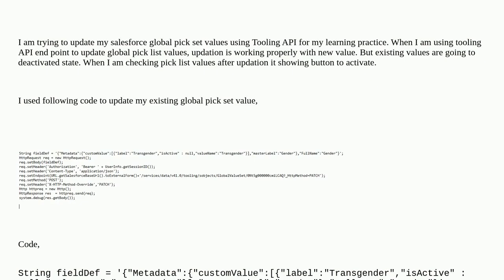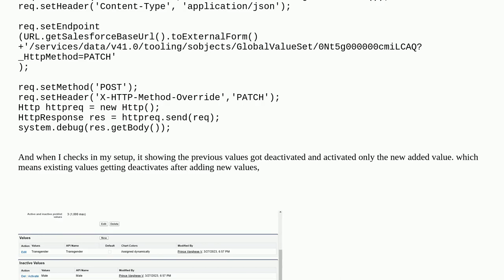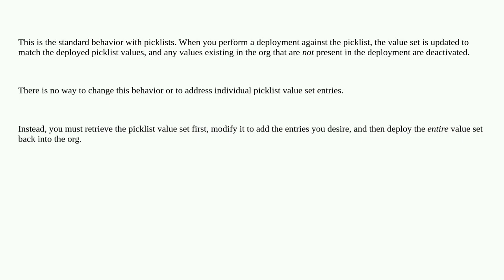Updation to Global Picklist Value Set through Tooling API makes the existing values deactivated s...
Updation to Global Picklist Value Set through Tooling API makes the existing values deactivated state in salesforce

A special thanks goes out to the community

  global-picklist apex